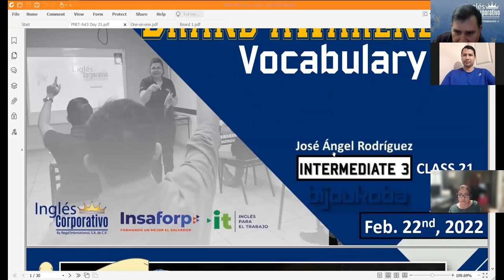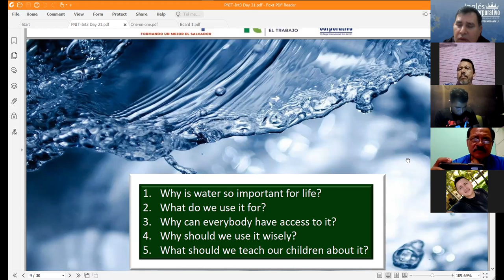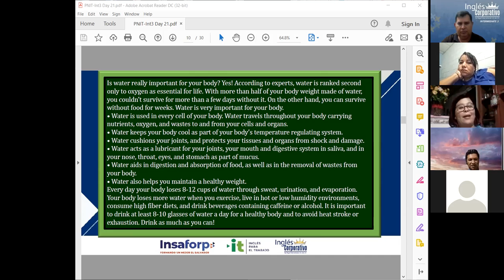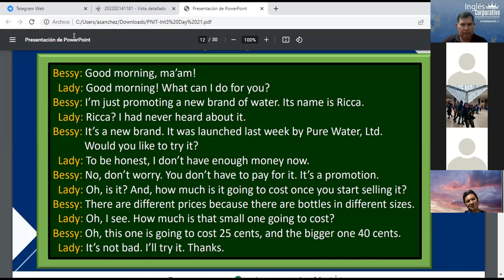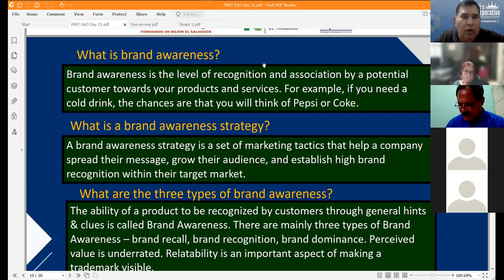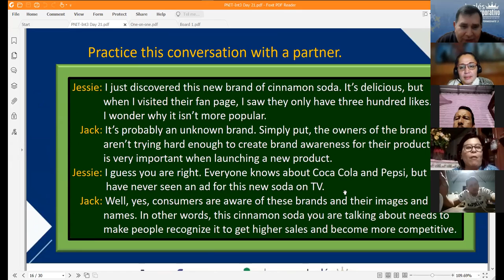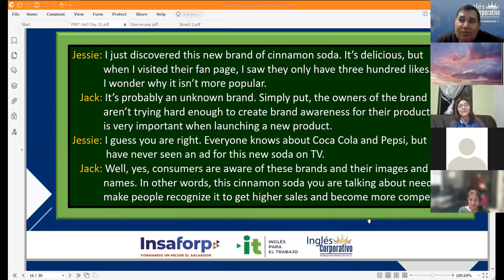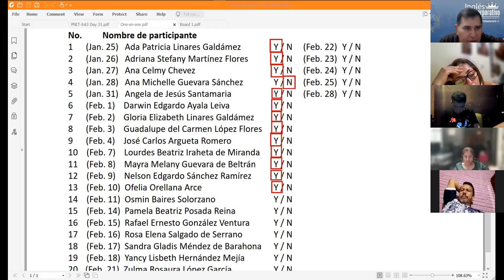Ingles Corporativo-Videoconferencia #21 Brand Awareness - Vocabulary.